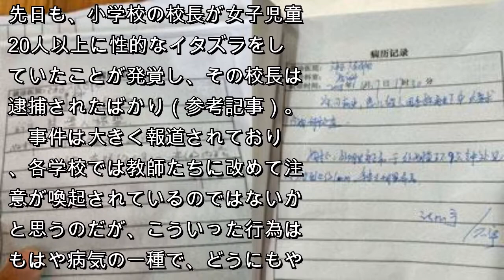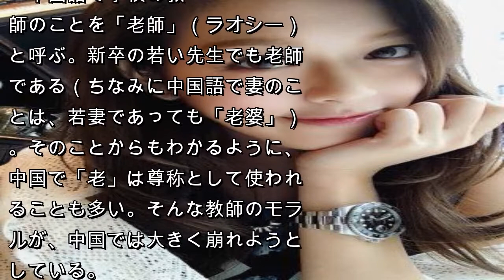“淫獣教師”が教え子女児9人の下半身にイタズラして逮捕「教卓の上に座らせ処女膜を破損」 - 日刊サイゾー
教師による性的イタズラで処女膜を損傷した女児2名の診断書
　このところ中国では教師によるわいせつ事件が頻発している。つい先日も、小学校の校長が女子児童20人以上に性的なイタズラをしていたことが発覚し、その校長は逮捕されたばかり（参考記事）。
　事件は大きく報道されており、各学校